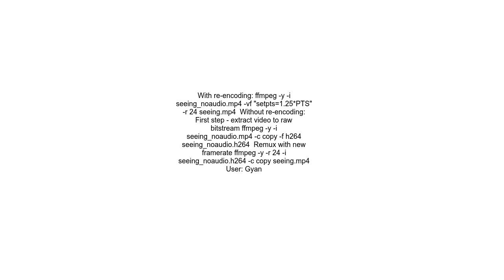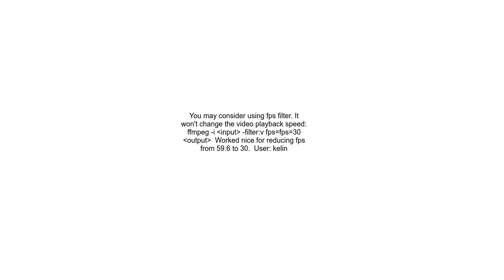Using ffmpeg to change framerate